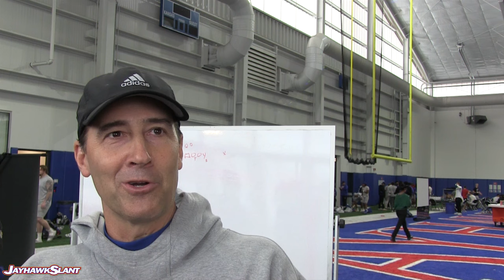Jim Zebrowski March 26 practice